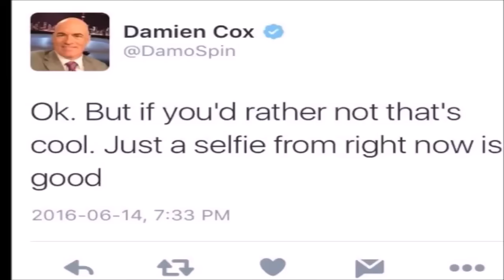Curb your Cox